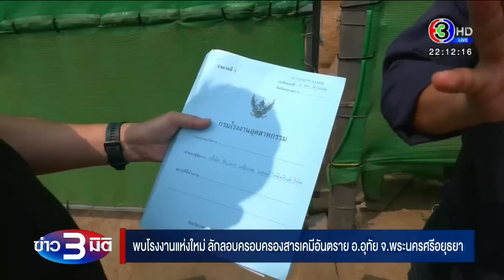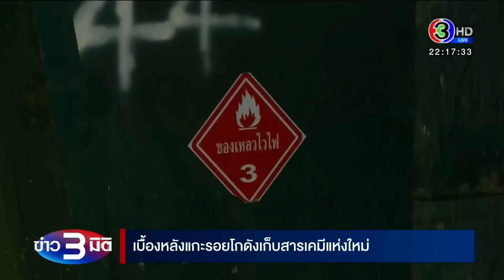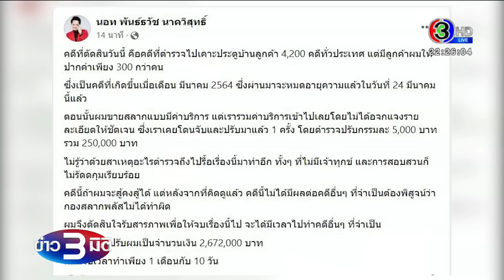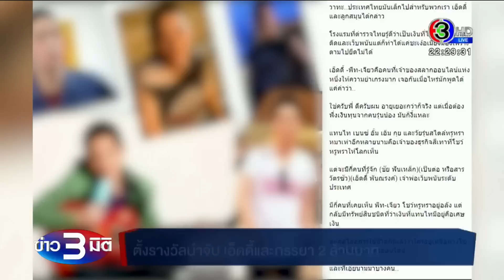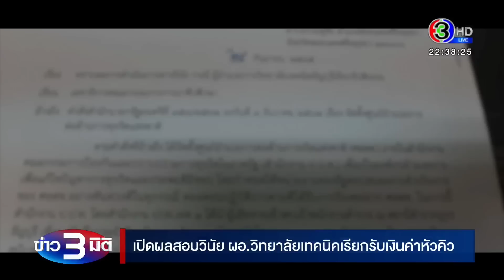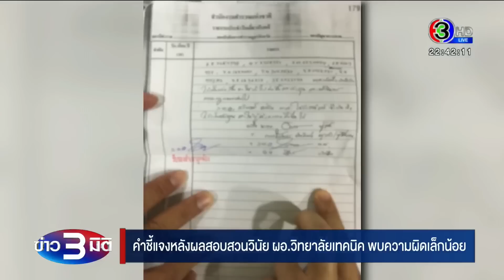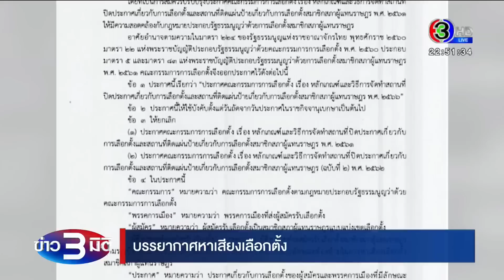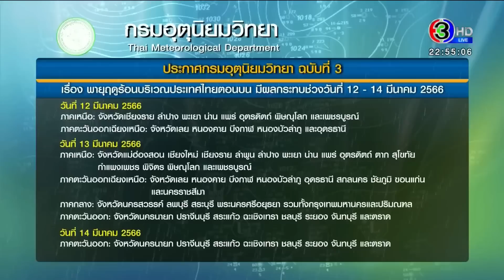ข่าว3มิติ 10 มีนาคม 66 l 'นอท กองสลากพลัส' สารภาพขายหวยเกินราคา เผย รับให้คดีจบ